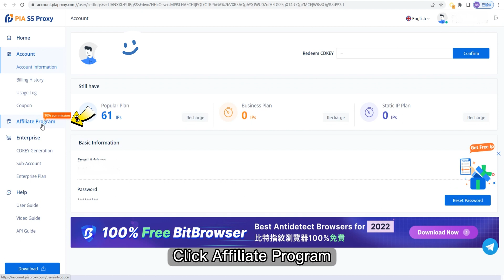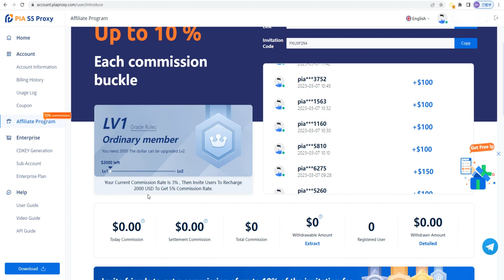Pia s5 proxy invite friends to earn up to 10% commission reward